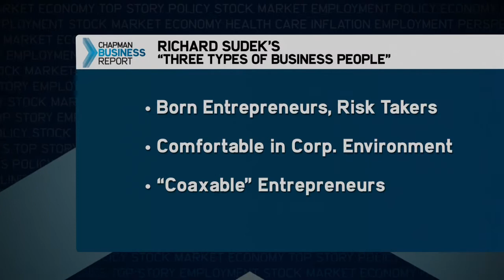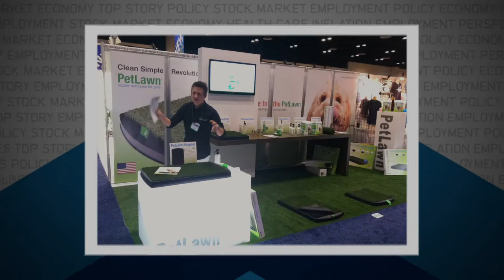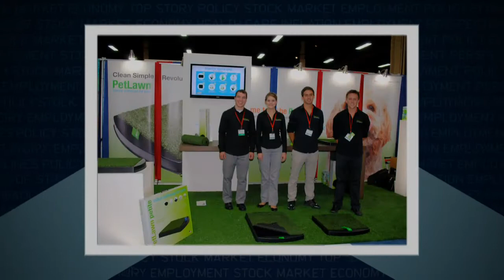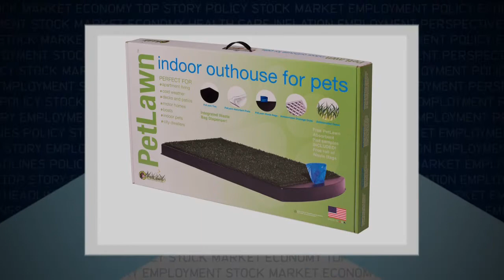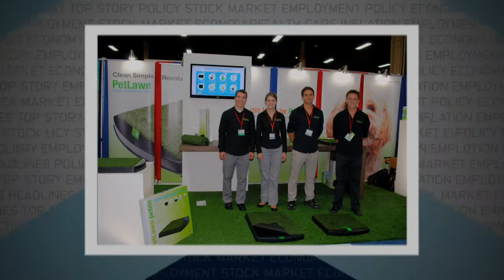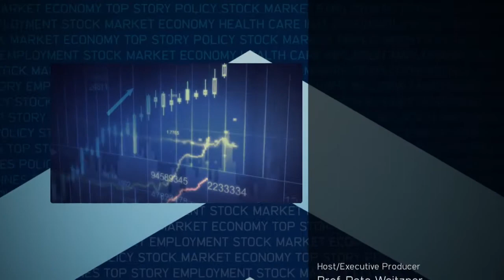CBR: Entrepreneurship, Richard Sudek (212)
Richard Sudek, director of Entrepreneur program at Chapman University's Argyros School of Business and Economics, discusses the business and ethics of entrepreneurship with Pete Weitzner, host of Chapman Business Report.

Also featuring recent Forbes entrepreneur contest winners Dylan Balsz and Tilden Smith.